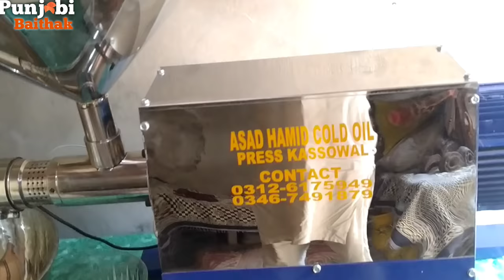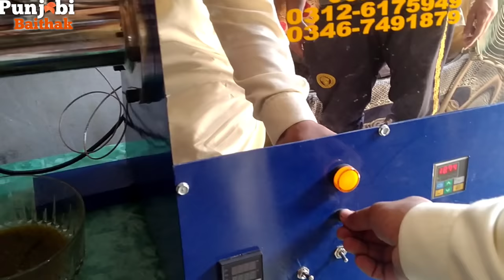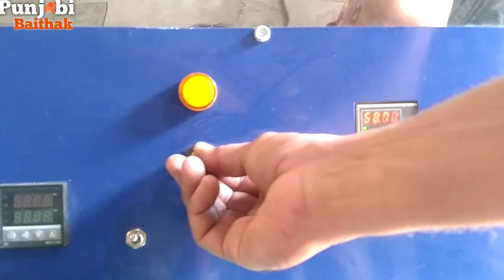Mustard oil expeller machine /small oil expeller price in Pakistan || Expeller Machine For Sale